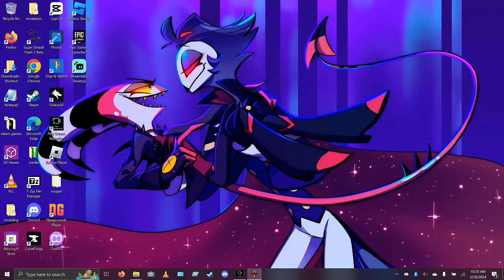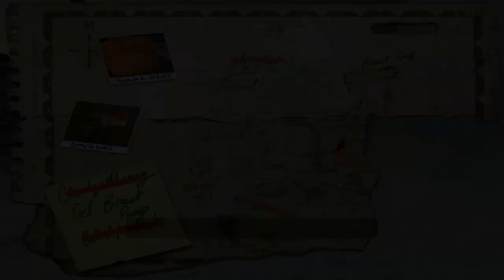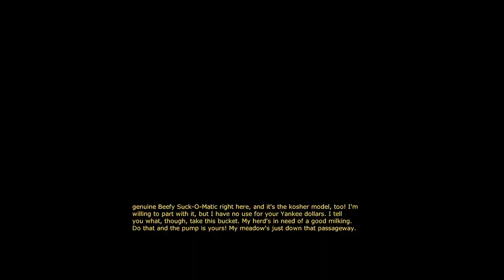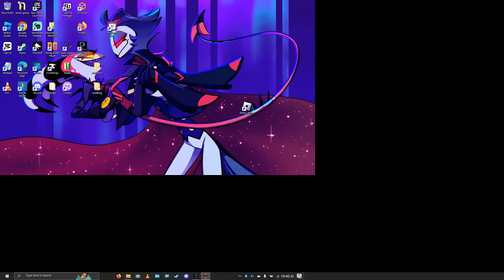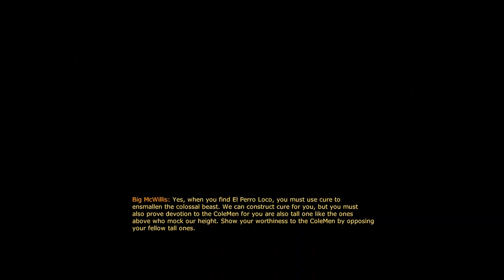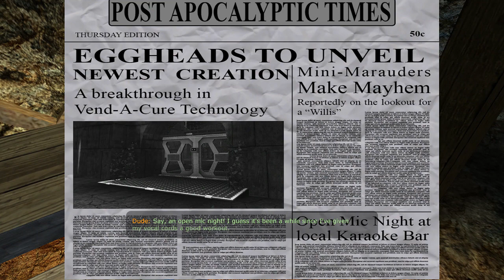Postal 2: Episode 7